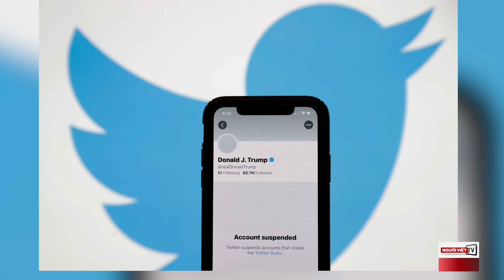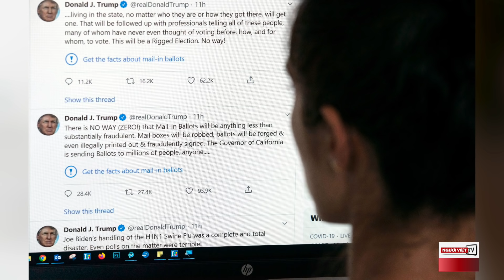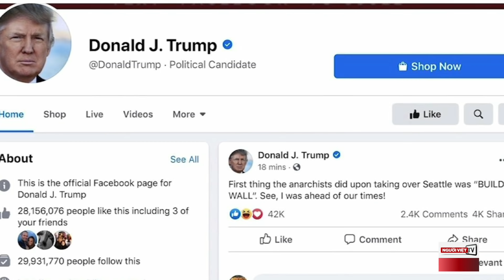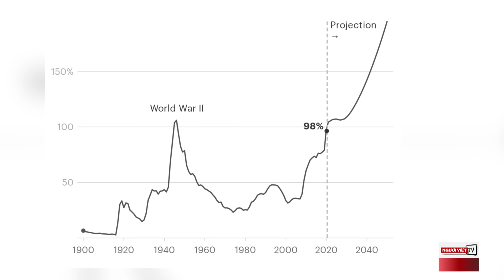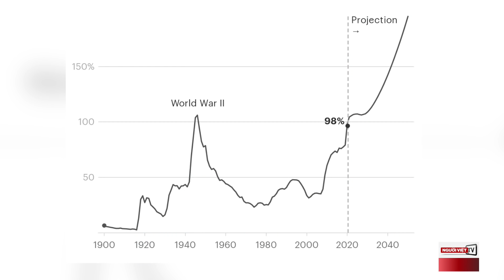Khóa tài khoản của Trump, mạng xã hội có vi phạm tự do ngôn luận?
101 Chuyện 16/01/2021